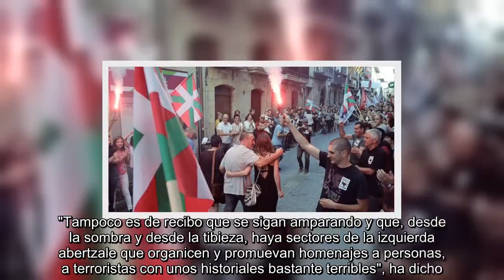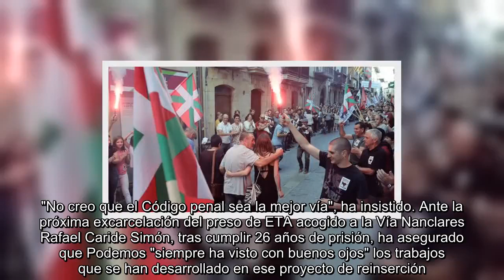✅ Presos de ETA Podemos Euskadi cree que los recibimientos a presos de ETA son "injustos" y pide a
✍ El secretario general de Podemos Euskadi, Lander Martínez, ha asegurado que los recibimientos públicos a los presos de ETA son "injustos" porque suponen "un dolor añadido" para las víctimas" y ha emplazado a la izquierda abertzale a dar "un paso valiente" y rechazar su celebración. Martínez ha asegurado que la postura de la formación respecto a la celebración de 'ongi etorris' es "clara" y "está reflejada en un acuerdo parlamentario de 2018 acordado con PNV y PSE". "Es una declaración pública y clara, en la que se rechazan los homenajes públicos porque no entendemos que sea de recibo que se sigan realizando, por lo menos a nivel público", ha señalado. Para Martínez, la celebración de estos homenajes no sólo "no construye" sino que "en un camino de construcción de la convivencia y de décadas de violencia y dolor injustos, es volver pasos atrás". "Tampoco es de recibo que se sigan amparando y que, desde la sombra y desde la tibieza, haya sectores de la izquierda abertzale que organicen y ...